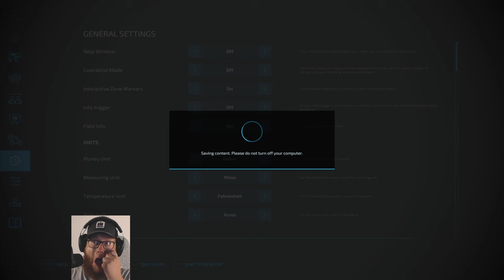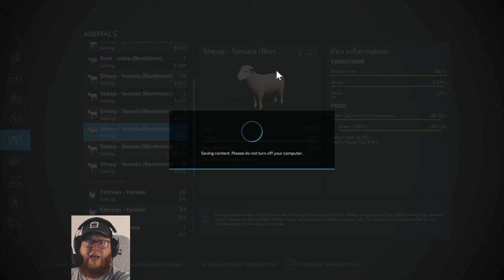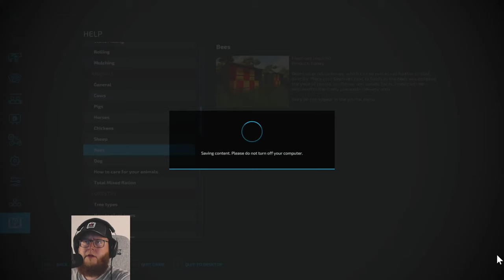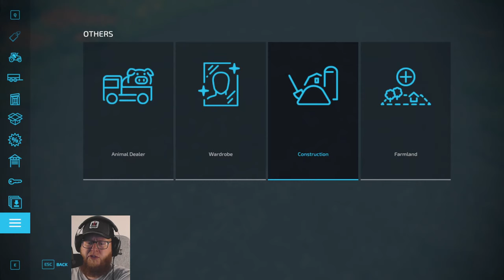Gold Bars & Canola Harvest! Survival Series The Western Wilds Episode 14 (FS22)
PC Specs:

-Geforce RTX 3090 Card
-Intel 9900k CPU
-7.0TB WD_BLACK
-Z390 Aorus Pro Motherboard
-64 GB RAM DDR4
-1000 Watts PSU
-3 Monitors Main Gaming Monitor - Predator XB283K 28-Inch Gaming Monitor 144Hz 4K